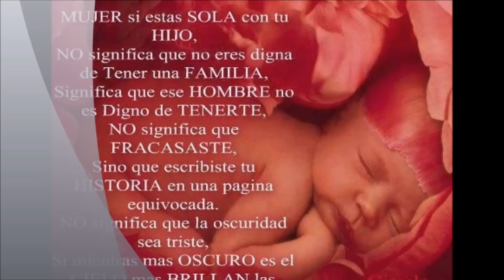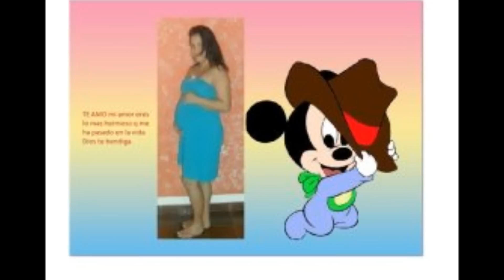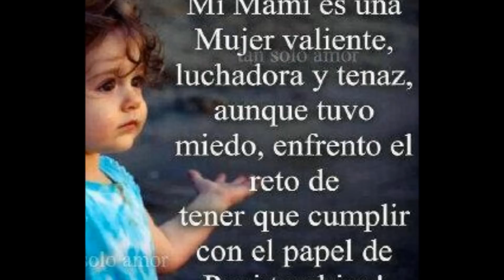Mi embarazo (JUAN DIEGO TAFUR TORRES)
Una de las experiencias mas lindas de mi vida mi embarazo.